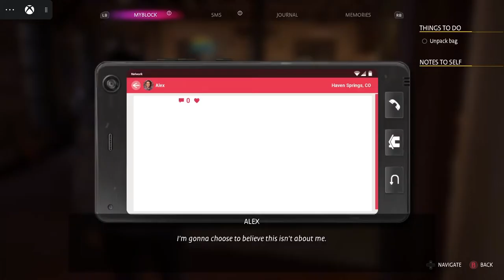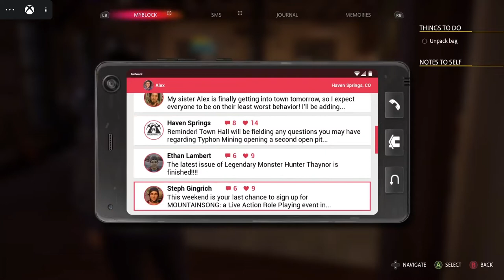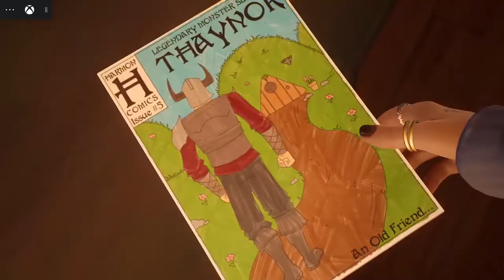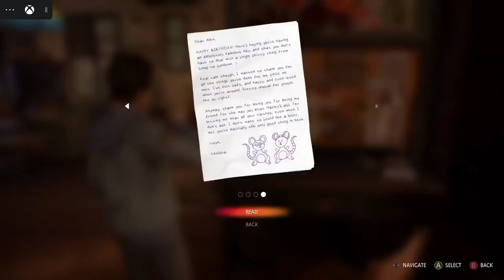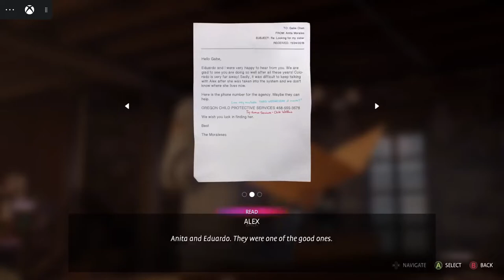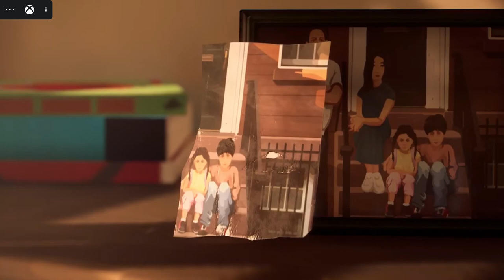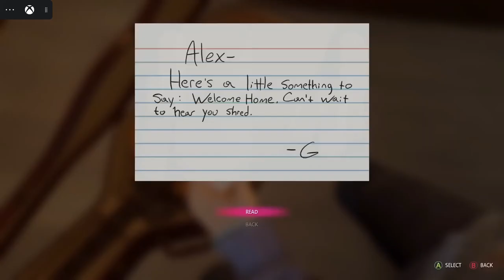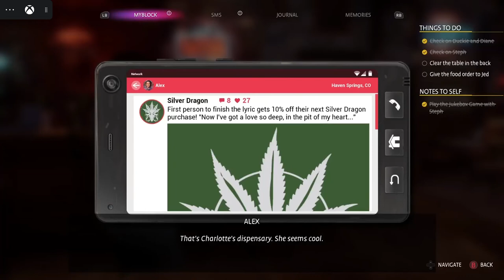Unreal Engine 5. Xbox 2022 [LIFE IS STRANGE PT1 SIDE A.]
ALEX HAS ANGER ISSUES BEATS A GUY NEARLY TO DEATH